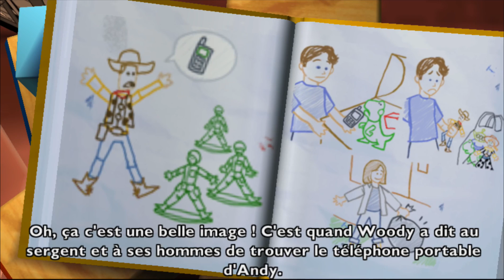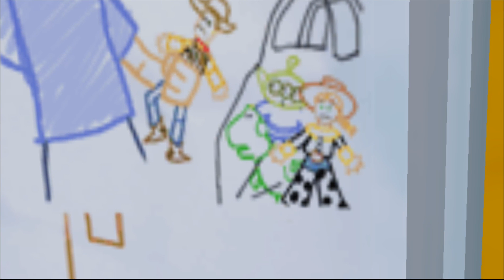Toy Story 3: The Game ( GamePlay PSP ) Part 02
CADA UM AJUDA COMO PODE! ✓

›› Email e contato↓ :
● Toy Story 3: The Game é um jogo baseado no filme Toy Story 3. É publicado pela Disney Interactive Studios e desenvolvido por Avalanche Software. O jogo foi lançado na América do Norte em 15 de junho de 2010.●